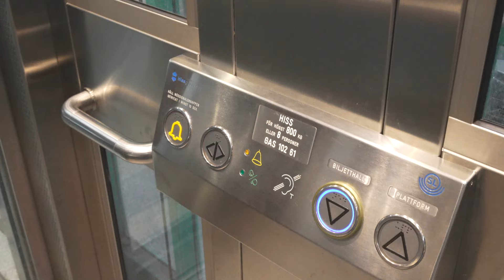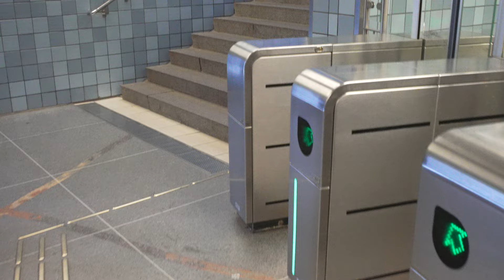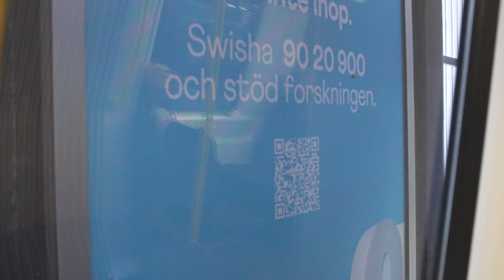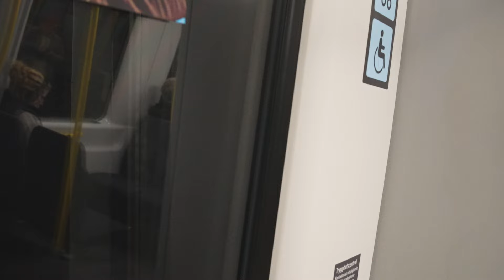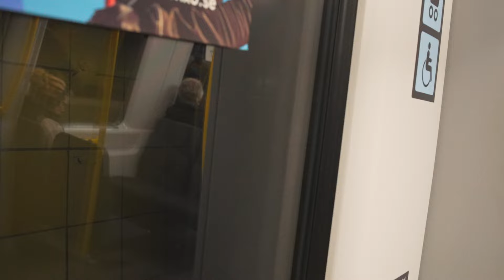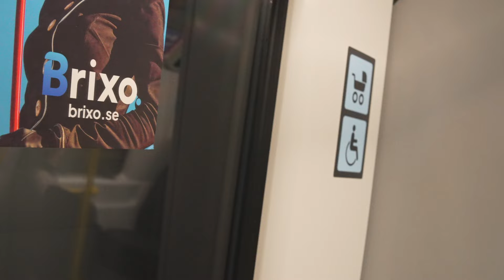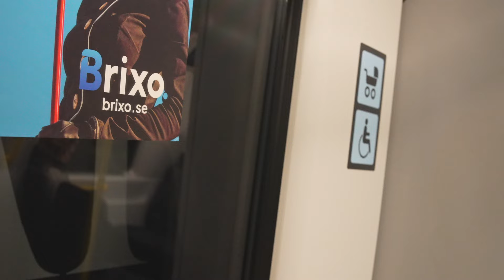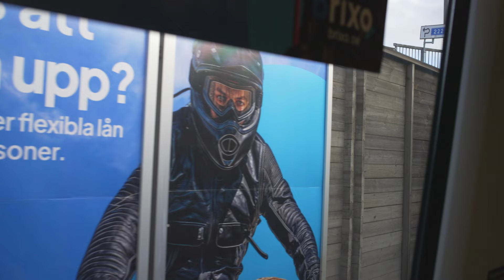Sweden, Stockholm, subway ride from Gamla stan to Skärmarbrink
elevator 0:11

subway train 1:55

ticket barrier 12:06

- recorded with SLR Magic MicroPrime CINE 35mm T1.4, Sony ECM-XYST1M

October 2024